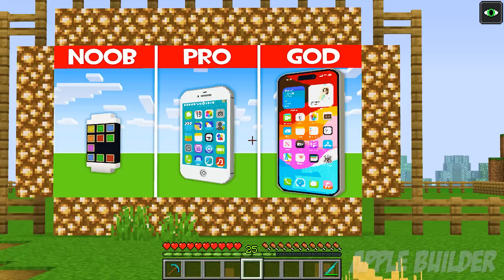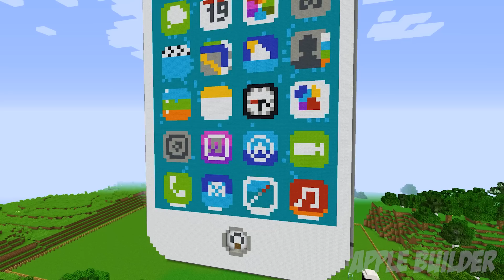Minecraft Battle: IPHONE HOUSE BUILD CHALLENGE - NOOB vs PRO vs HACKER vs GOD in Minecraft!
Welcome to Apple Builder - Minecraft!

In this video you will see Minecraft Battle: IPHONE HOUSE BUILD CHALLENGE - NOOB vs PRO vs HACKER vs GOD in Minecraft!